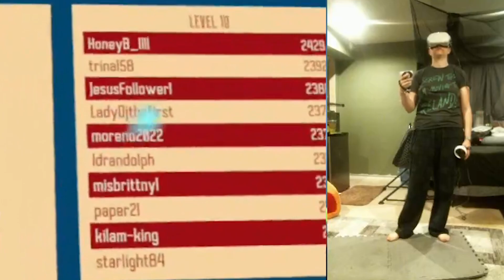You're Moving So Fast! - Clash of Chefs (1)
Streams on Tuesday, Thursday

Support me?

     (Watch the speedpaints on my art channel or on tiktok)